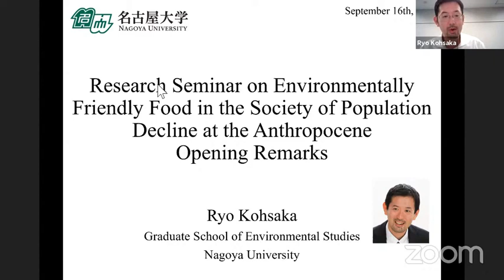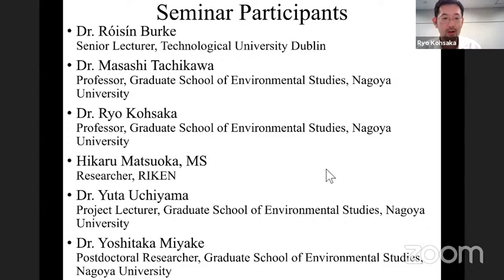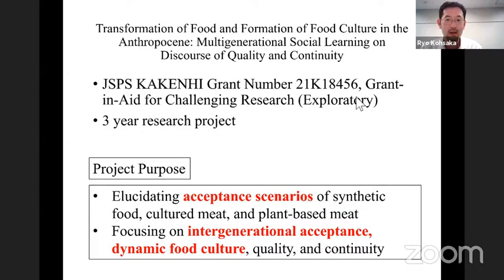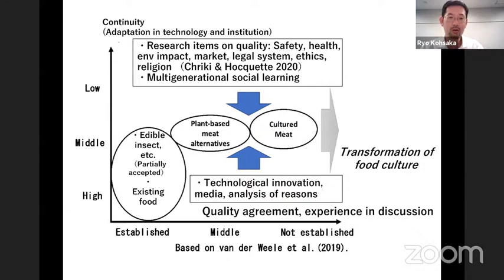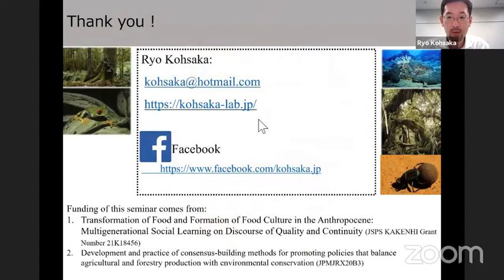2021.9. 16 Research Seminar on Environmentally Friendly Food 1. Dr Ryo Kohsaka Presentation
This video is a part of the Research Seminar on Environmentally Friendly Food in the Society of Population Decline at the Anthropocene. Out of the program below, this video contains 1.Ryo Kohsaka (Nagoya University).

Program (Without honorifics.)
1.Dr Ryo Kohsaka (Nagoya University)
Title：Opening remarks
2.Dr Roisin Burke (Dublin Institute of Technology)
Title：Innovation in food: Molecular gastronomy and some applications
3.Dr Yoshitaka Miyake (Nagoya University), Dr Yuta Uchiyama (Kobe University)
Title：International research trend on food technology

Certain part of the presentations was supported by the JSPS KAKENHI Grants [JP21K18456] and JST RISTEX [Grant Number JPMJRX20B3], Japan.